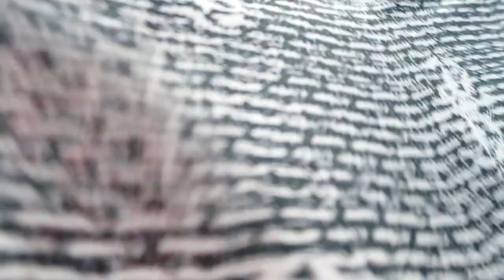Amazon Kurti Set Haul || BIBA Kurta Set || Affordable Branded Festive Wear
Hello Peeps,

 Plz Visit My Haul Store to order..

Buying Links :